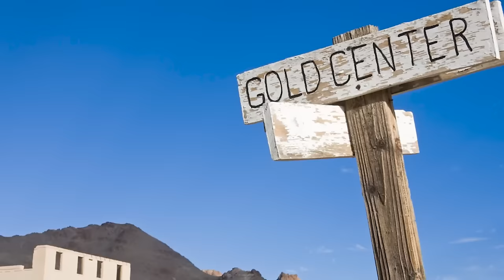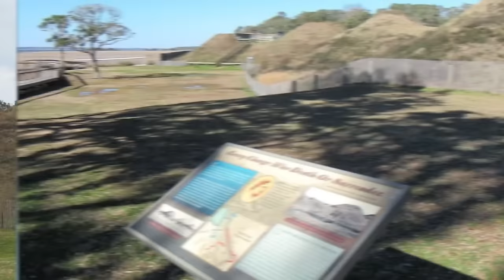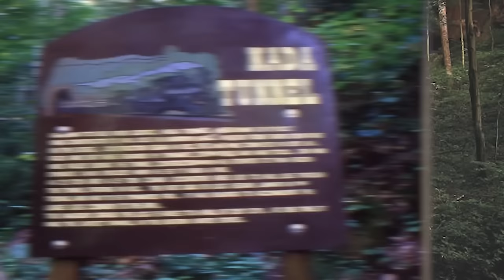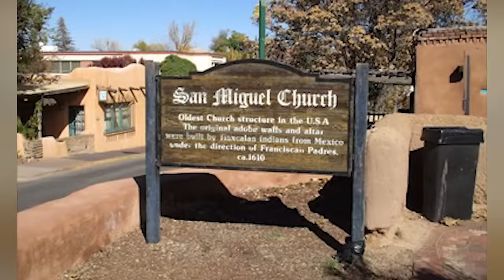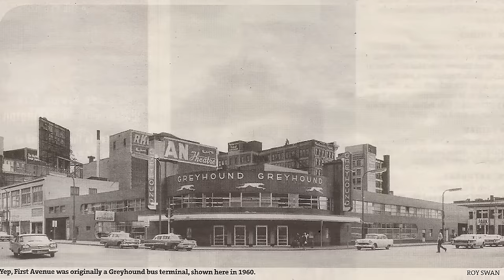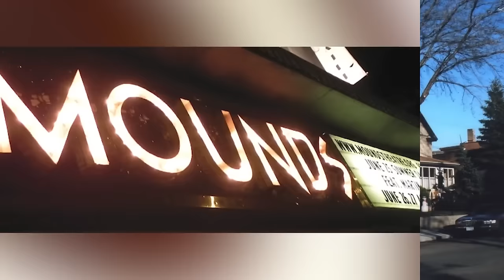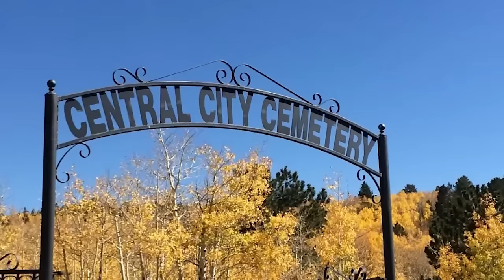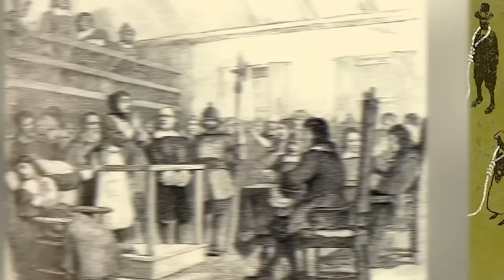Haunted Places In America That Would Scare Even The FBI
Dive into the chilling depths of America's most haunted places that are so terrifying, they could even make the FBI think twice! 🕵️‍♂️👻 In this spine-tingling video, we uncover the darkest corners and most eerie tales of haunted locations across the USA. From the ghost-infested halls of ancient asylums to the shadowy alleyways of historic towns, join us as we explore the spine-chilling secrets and paranormal activities that lurk within these infamous sites. 🏚️💀 Whether you're a thrill-seeker, a history buff, or just love a good ghost story, this video is your gateway to the supernatural side of America. 🌟👁️

Editor:
Ashley P.